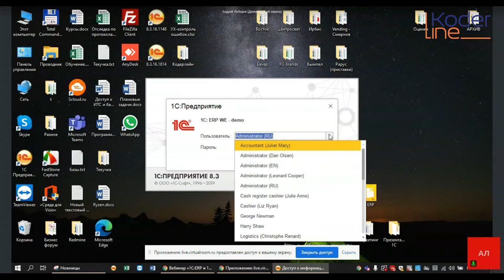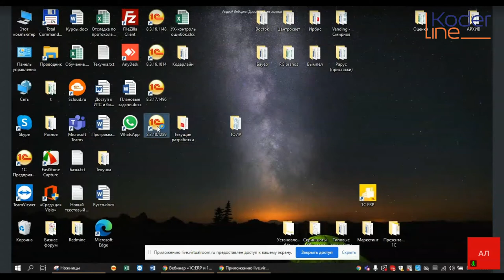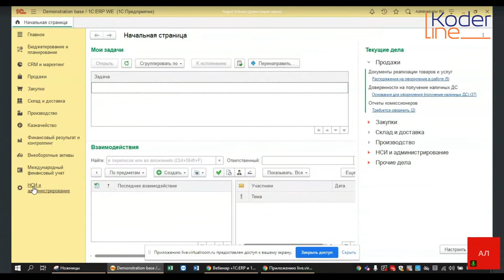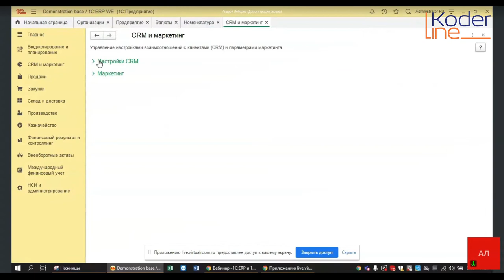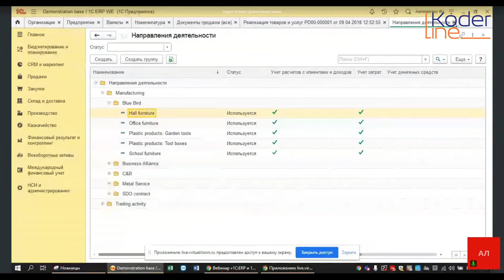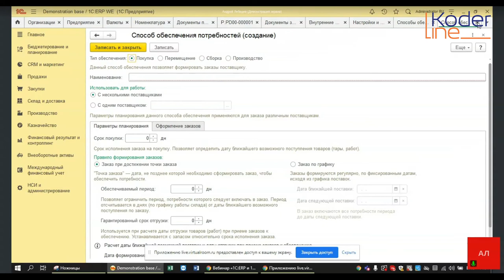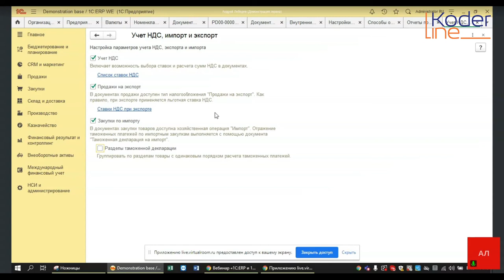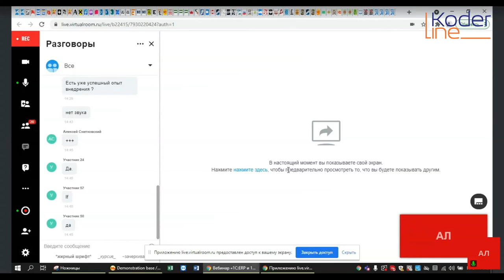Вебинар «1С:ERP и 1С:ERP WE – когда использовать»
Компания «Кодерлайн» провела вебинар «1С:ERP и 1С:ERP WE – когда использовать»

Целевая аудитория: сотрудники организаций, собирающихся внедрять 1С:ERP.

Описание
1С:ERP WE – новое решение 1С, предназначенное для использования вне Российской Федерации. Основной особенность конфигурации является отсутствие «привязки» к национальным реалиям учета, что может существенно упростить процесс локализации программы. В ходе вебинара будут продемонстрированы особенности автоматизации с использованием 1С:ERP WE.

Программа
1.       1C:ERP WE – для чего она нужна.

2.       Сравнение общих структур конфигураций – что вырезали.

3.       Изменения в отдельных подсистемах.

4.       Когда использовать 1С:ERP WE.